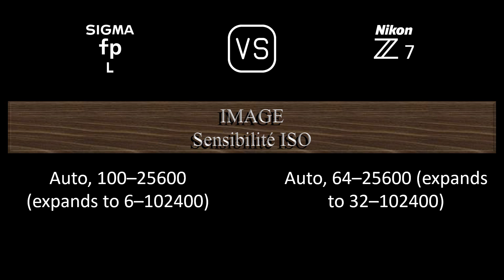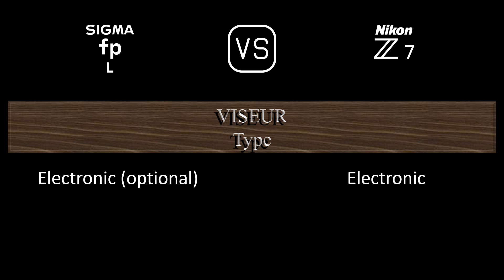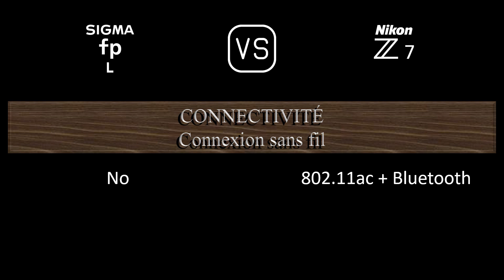Sigma fp L vs. Nikon Z7: Une Comparaison de Caractéristiques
Cette vidéo fournit un aperçu des fonctionnalités du Sigma fp L et du Nikon Z7 dans une comparaison de caractéristiques (comparison of specifications).

00:24 LANCEMENT
00:32 BOÎTIER
00:41 CAPTEUR D'IMAGE
01:05 IMAGE
01:21 OPTIQUE ET MISE AU POINT
01:50 ÉCRAN
02:10 VISEUR
02:26 FONCTIONNALITÉS PHOTOGRAPHIQUES
03:27 FONCTIONNALITÉS VIDÉOGRAPHIQUES
03:43 STOCKAGE
03:47 CONNECTIVITÉ
04:16 CARACTÉRISTIQUES PHYSIQUES
04:36 AUTRES CARACTÉRISTIQUES